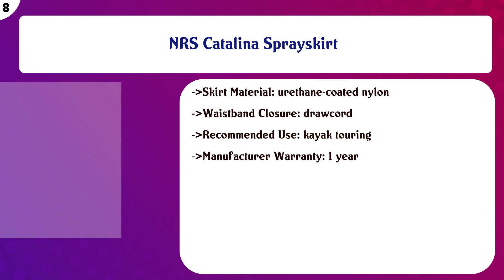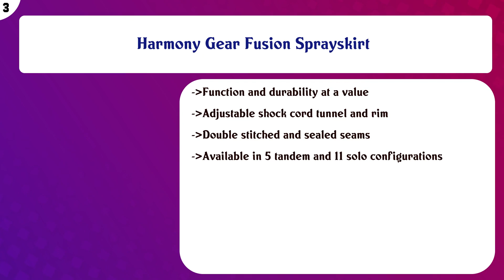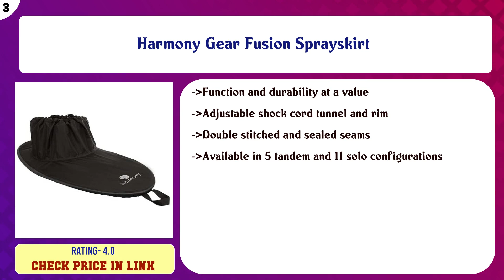Top 10 Kayak Spray Skirts to buy in USA 2021 | Price & Review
Top 10 Kayak Spray Skirts to buy in USA

 Find the links below to buy these products:

 List of top Kayak Spray Skirts:

SEALS Coastal Tour Sprayskirt

 SEALS Splash Deck, XL

 NRS Catalina Sprayskirt

 Level Six Ace Sprayskirt X-Large Keyhole

 Seals Inlander Spray Skirt

 Seals Tropical Tour Ver II Spray Skirt, 1.2, Blue

 NRS Drylander Shock Cord Sprayskirt

 Harmony Gear Fusion Sprayskirt

 Hydra Creek Spray Skirt, Adjustable Fit, up to 40 inch by 22 inch, Black Nylon

 attwood Universal Kayak Spray Skirt - Black Nylon Universal Kayak Spray Skirt 11776-5 - Black Nylon

 Content of this Video:

10 best products to buy Kayak Spray Skirts USA

 Top rated Kayak Spray Skirts in USA